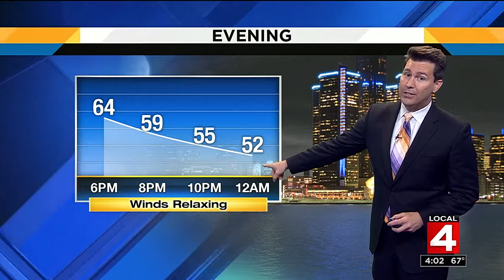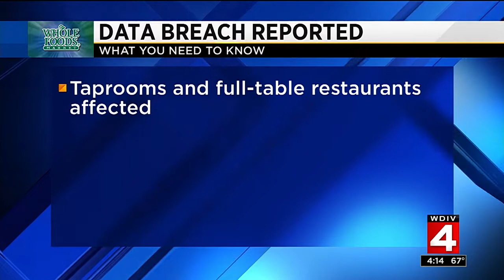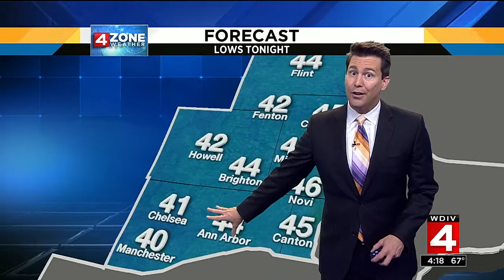Local 4 News at 4 -- Sept. 29, 2017